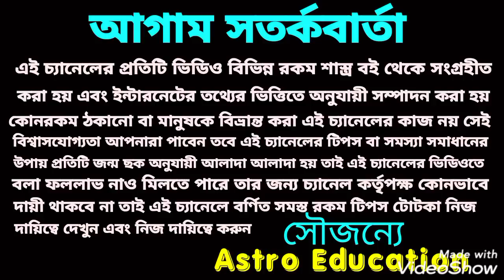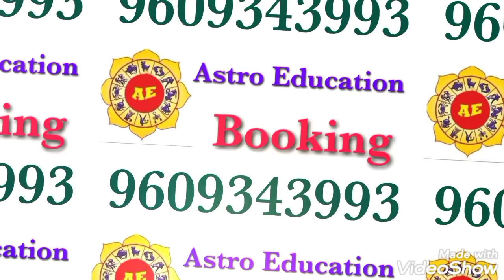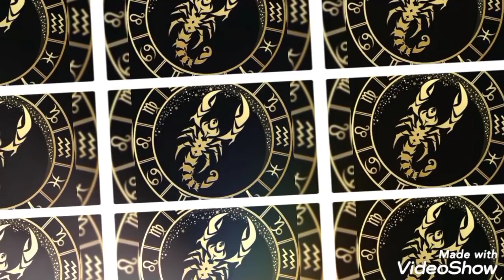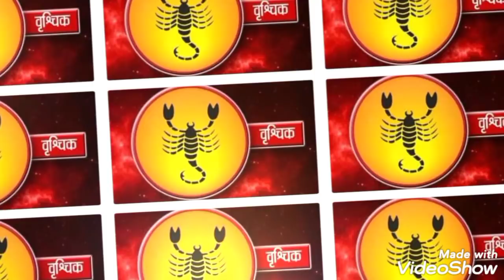বৃশ্চিক রাশি রাশিফল! January 2021!!